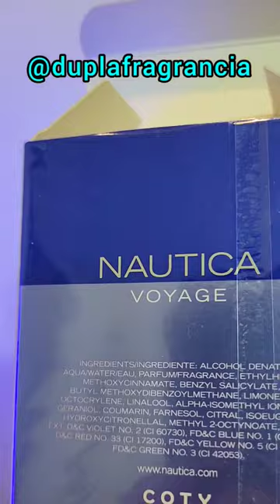NAUTICA VOYAGE 🌊 Importado Custo x Benefício Top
😎Assistam os Vídeos em HD (1080p)
Dupla (e casal) apaixonada pelo mundo das fragrâncias!! ❤❤ Descobridores, desbravadores, exploradores e amantes de perfumes!! ✌🏼 Entusiastas do mundo da perfumaria, colecionadores e sommelier de fragrâncias.

👉🏼Cupom: INTHEBOX5

🔴THERA COSMÉTICOS
👉🏼Cupom: THERA5

🫱🏻‍🫲🏼 PARCEIROS DO CANAL:

🔵ESPAÇO NATURA / CONSULTOR SILSO
👉🏼Link da pagina:

👍🏼LIKE🗣COMENTA🫱🏻‍🫲🏼COMPARTILHA